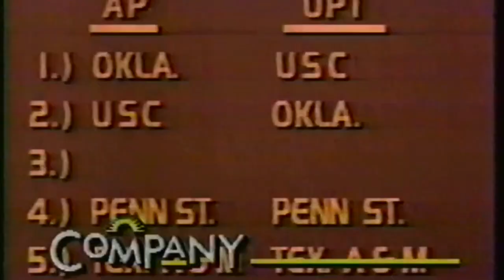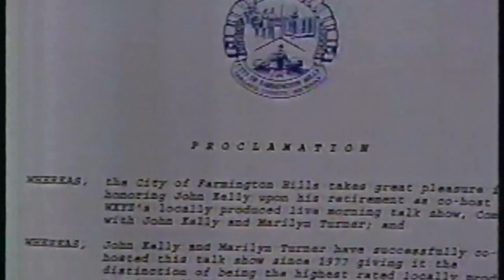John Kelly's Last Day on Kelly and Company WXYZ Ch 7 in Detroit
John Kelly and Marilyn Turner hosted Kelly and Company for nearly 17 years.  Those who grew up in Detroit got to know John and Marilyn long before the talk show, as they were staples on the evening news.

After almost 30 years in Detroit Television, John Kelly has been there, seen it, and done it all: News, Good Afternoon Detroit, and Kelly and Company.

This episode looked at nearly three decades of fun, favorite moments, and special memories.  John Kelly was roasted, toasted, and surprised by many guests from way back when.

ABOUT THIS CHANNEL:
Currently, uploading content from the ‘90s - mostly talk shows.  Soon there will be Original Content relating to my Producing Experience,  ‘90s Talk Shows & Living in New York.

The content will be Uplifting, Funny & Inspirational.  Hope you join me!

ABOUT KELLY AND COMPANY:
Kelly and Company welcomed some of the biggest Hollywood Stars to their home at WXYZ Channel 7 Detroit, MI.  The show aired from Sept 1977 - June 1995.  John Kelly died in Sept 2016 and is survived by Marilyn Turner (at the time of posting).